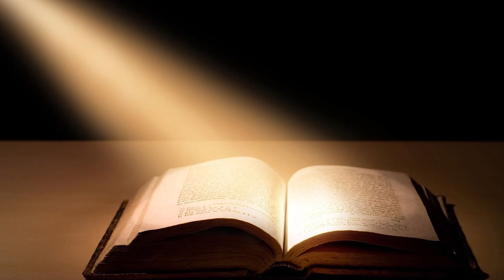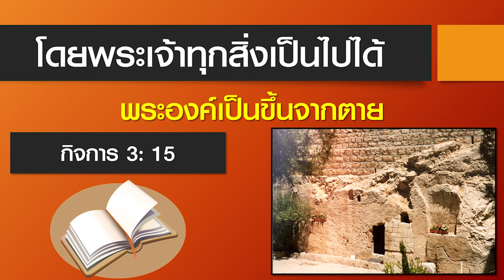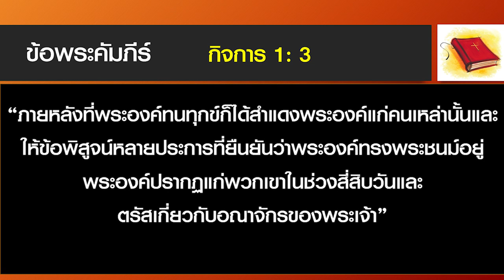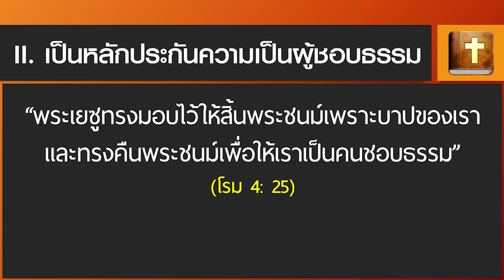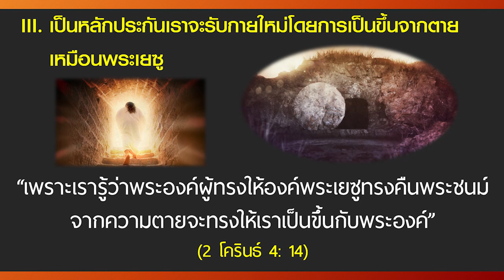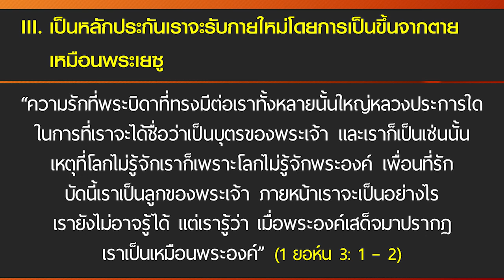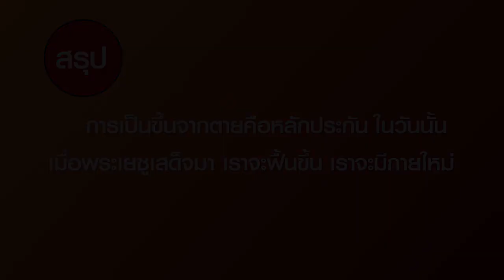พระองค์เป็นขึ้นจากตาย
โดยพระเจ้าทุกสิ่งเป็นไปได้ เรื่อง พระองค์เป็นขึ้นจากตาย
เทศนาโดย ศจ.ดร.วีรชัย โกแวร์
วันที่เทศนา : 16 เมษายน 2017

ข้อพระคัมภีร์
“ท่านประหารองค์ผู้ลิขิตชีวิต แต่พระเจ้าทรงให้พระองค์เป็นขึ้นจากตาย เราเป็นพยานในเรื่องนี้” (กิจการ 3: 15)

 สาระสำคัญของพระกิตติคุณคือ พระเยซูคริสต์ตายบนไม้กางเขนเพื่อความบาปของเรา พระองค์ถูกฝังไว้และเป็นขึ้นจากความตาย
 การประกาศเรื่องพระเยซูคริสต์เป็นขึ้นจากตายเป็นความท้าทายแก่ทั้งผู้ประกาศและผู้ฟังอย่างมาก ถ้าผู้ประกาศไม่มีความชัดเจนย่อมเป็นการยากที่จะพูด พวกสาวกของพระเยซูคริสต์ได้รับการพิสูจน์ชัดเจนจนมั่นใจ จึงประกาศ ระยะแรกๆ พวกเขาเองก็ไม่มั่นใจ
“สาวกทั้งสิบเอ็ดคนจึงไปยังกาลิลี ไปที่ภูเขาซึ่งพระเยซูทรงบอกไว้ เมื่อเห็นพระองค์ พวกเขากราบลงนมัสการ แต่บางคนยังสงสัยอยู่” (มัทธิว 28: 16 – 17)

 แต่พระเยซูทรงเมตตาสำแดงพระองค์เอง พิสูจน์ว่าพระองค์เป็นขึ้นจากตายจริง
“ภายหลังที่พระองค์ทนทุกข์ก็ได้สำแดงพระองค์แก่คนเหล่านั้นและให้ข้อพิสูจน์หลายประการที่ยืนยันว่าพระองค์ทรงพระชนม์อยู่ พระองค์ปรากฏแก่พวกเขาในช่วงสี่สิบวันและตรัสเกี่ยวกับอณาจักรของพระเจ้า” (กิจการ 1: 3)

 ดังนั้นวันนี้เราไม่มีข้อกังขาที่จะเชื่อและประกาศเรื่องพระเยซูเป็นขึ้นจากตาย สิ่งสำคัญไม่ใช่เพียงเป็นเรื่องการอัศจรรย์แห่งการฟื้นคืนชีพ แต่ผลที่เกิดขึ้นจากการฟื้นคืนชีพต่อผู่ที่เชื่อคืออะไร?

I. ให้หลักประกันเรื่องการบังเกิดใหม่
“สรรเสริญพระเจ้า พระบิดาขององค์พระเยซูคริสต์เจ้าของเรา ด้วยพระเมตตายิ่งใหญ่ของพระองค์ให้เราทั้งหลายบังเกิดใหม่ เข้าในความหวังอันยืนยงโดยการเป็นขึ้นจากความตายของพระเยซูคริสต์”
(1 เปโตร 1: 3)

 ผู้ที่จะได้เข้าสู่มรดกในสวรรค์ ผู้นั้นต้องบังเกิดใหม่ ผู้ที่ไม่บังเกิดใหม่จะไม่สามารถเห็นและเข้าในแผ่นดินพระเจ้า มนุษย์จะบังเกิดใหม่ได้อย่างไร ฝ่ายมนุษย์เป็นไปไม่ได้ แต่พระเจ้าทำได้ ข้อพิสูจน์คือ การฟื้นจากตายของพระเยซู
 การฟื้นจากตายคือการให้ชีวิตใหม่แก่ผู้ที่ตายแล้ว การฟื้นจากตายของพระเยซูคริสต์ คือ หลักประกันแก่ผู้เชื่อ เขาสามารถมีชีวิตใหม่ฝ่ายวิญญาณขณะนี้และจะมีชีวิตใหม่ทางกายในอนาคต การเป็นขึ้นจากตายของพระเยซูคริสต์เป็นการเอาชนะความตายศัตรูที่มีพลังที่สุด แต่พระเยซูปราบความตายนั้น นี่เป็นหลักประกันที่สำคัญอีกประการหนึ่งเกี่ยวกับชัยชนะของคริสเตียนเหนืออำนาจชั่วร้ายทุกประการ

II. เป็นหลักประกันความเป็นผู้ชอบธรรม
“พระเยซูทรงมอบไว้ให้สิ้นพระชนม์เพราะบาปของเราและทรงคืนพระชนม์เพื่อให้เราเป็นคนชอบธรรม” (โรม 4: 25)

 พระเยซูขณะที่อยู่ในโลก พระองค์ไม่ทำบาป แต่ได้ทำให้สิ่งที่พระบัญญัติเขียนไว้สำเร็จทุกประการ พระองค์ไม่ต้องใช้หนี้กรรมบาปของพระองค์ แต่พระองค์รับเอาหนี้บาปมนุษย์มาอยู่บนพระองค์เอง พระองค์จึงต้องตายในชื่อของเรา การเป็นขึ้นจากตายเป็นการประกาศให้ทราบว่า พระองค์ทำความชอบธรรมให้มนุษย์สำเร็จแล้ว พระองค์เป็นผู้ชอบธรรมและทำให้ผู้เชื่อในพระองค์เป็นผู้ชอบธรรม เป็นผู้มีสิทธิสมบูรณ์ที่จะเป็นบุตรพระเจ้าและรับพระพรนานัปการจากเบื้องบน

III. เป็นหลักประกันเราจะรับกายใหม่โดยการเป็นขึ้นจากตายเหมือนพระเยซู
“เพราะเรารู้ว่าพระองค์ผู้ทรงให้องค์พระเยซูทรงคืนพระชนม์จากความตายจะทรงให้เราเป็นขึ้นกับพระองค์” (2 โครินธ์ 4: 14)

 การเป็นขึ้นจากตายของพระเยซูคริสต์ เป็นผลแรก เราทั้งหลายจะเป็นขึ้นจากตายในลักษณะเดียวกัน
“ความรักที่พระบิดาที่ทรงมีต่อเราทั้งหลายนั้นใหญ่หลวงประการใด ในการที่เราจะได้ชื่อว่าเป็นบุตรของพระเจ้า และเราก็เป็นเช่นนั้น เหตุที่โลกไม่รู้จักเราก็เพราะโลกไม่รู้จักพระองค์ เพื่อนที่รัก บัดนี้เราเป็นลูกของพระเจ้า ภายหน้าเราจะเป็นอย่างไร เรายังไม่อาจรู้ได้ แต่เรารู้ว่า เมื่อพระองค์เสด็จมาปรากฏ เราเป็นเหมือนพระองค์” (1 ยอห์น 3: 1 – 2)

 การเป็นขึ้นจากตายคือหลักประกัน ในวันนั้นเมื่อพระเยซูเสด็จมา เราจะฟื้นขึ้น เราจะมีกายใหม่